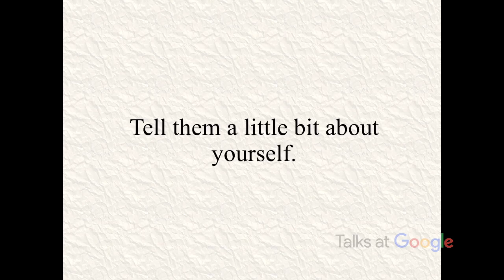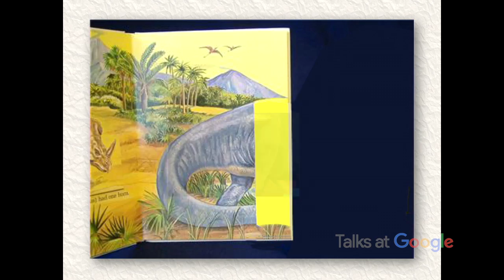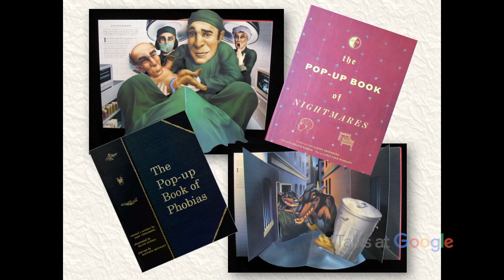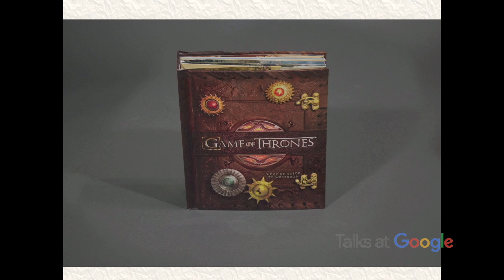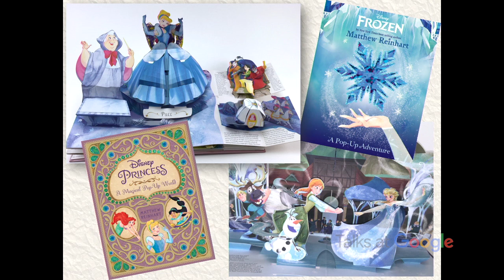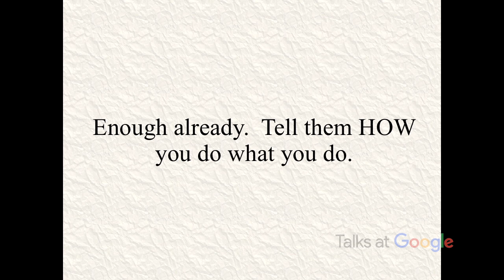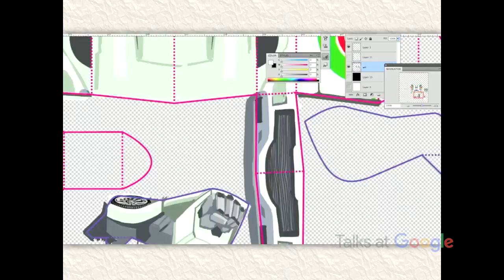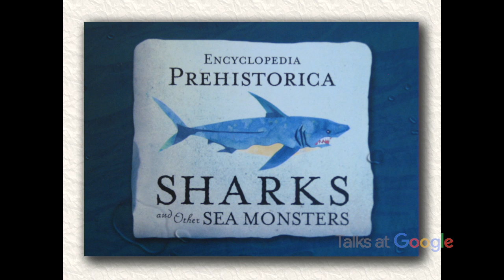How Does One Make Pop-Up Books? | Matthew Reinhart | Talks at Google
Renowned paper engineer and New York Times bestselling author/artist Matthew Reinhart (The Lego Pop-Up Book) talks about how he came to be a paper engineer and the process for how pop-up books are made. He also does a pop-up demo and teaches how to make your own pop-ups.